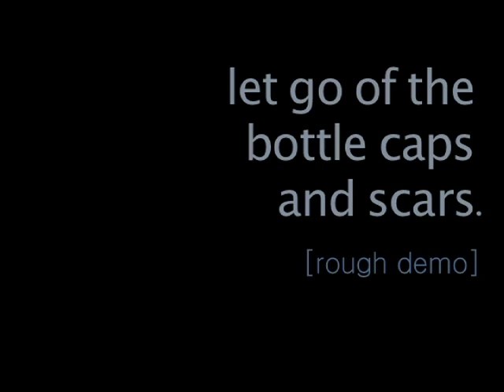let go of the bottle caps and scars. [original]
check it :)